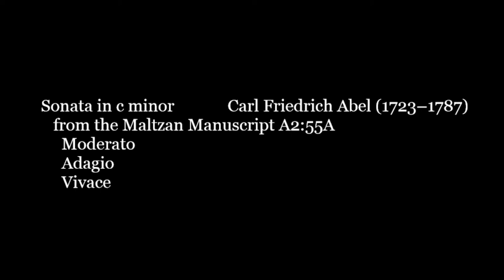Arnie Tanimoto and Friends — The Heart of Sensibility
The Galant style was all the rage in 18th-century London, attracting musicians from all over the continent. One of the epicenters of this musical craze was the Bach-Abel series headed by its namesakes, Johann Christian Bach and Carl Friedrich Abel. This program will feature works by the famed Hanoverian duo.

David Dickey ~ oboe
Jeremy Rhizor ~ violin
Arnie Tanimoto ~ viola da gamba
Cullen O'Neil ~ cello
Marc Bellassai ~ harpsichord